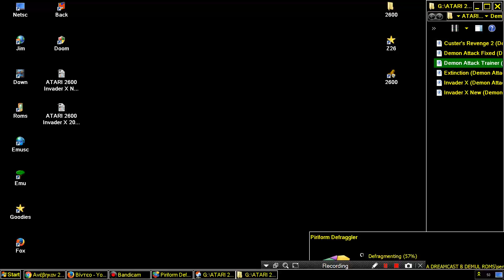ATARI 2600 Demon Attack Trainer Demon Attack Hack Unknown HOMEBREW